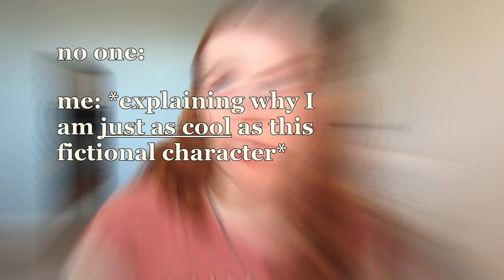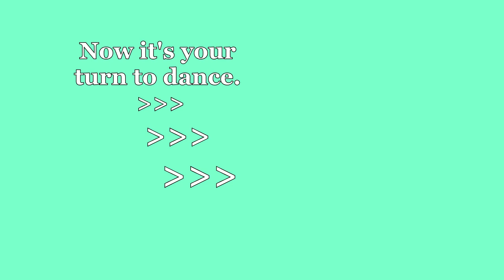Movie Review with a Dancer: CENTER STAGE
This one has it all: nostalgia, personal anecdotes, and dancing, of course.

"A revolution without dancing is a revolution not worth having."- Alan Moore

Credits to:
Movieclips
Balletclassmusicforfree.com